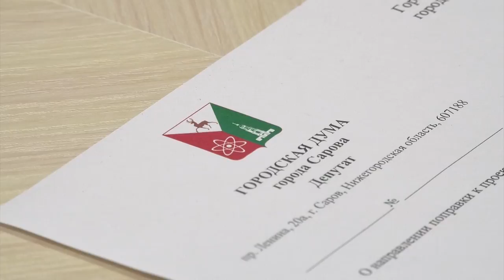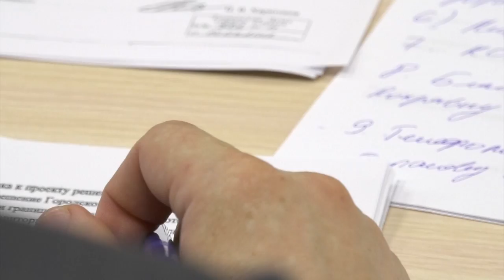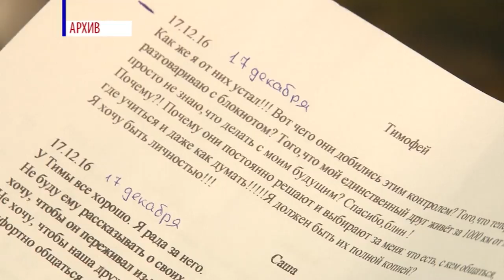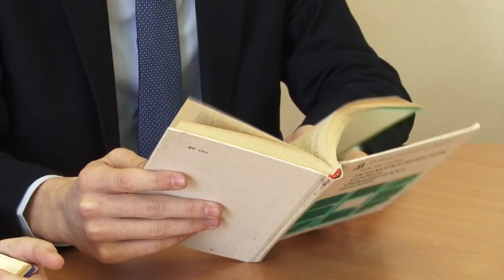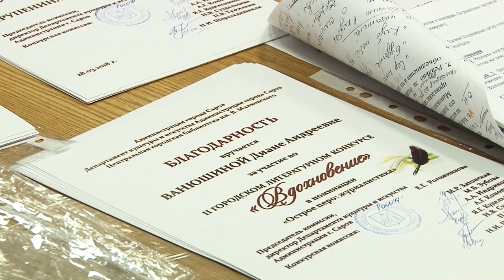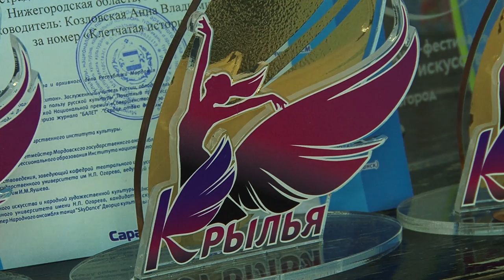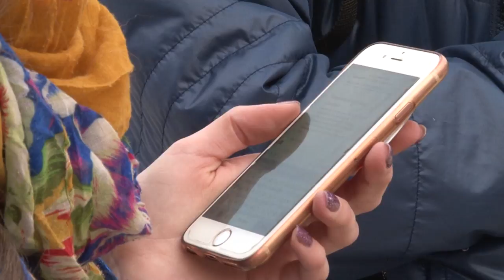Новости Сарова 19 04 2018